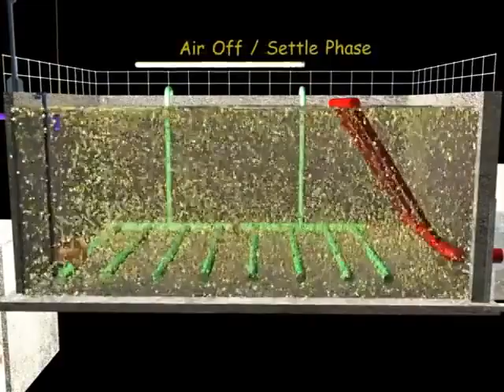Decanter dạng Phao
Cơ chế hoạt động của Decanter dạng phao
Ưu điểm: không tốn chi phí điện năng như Decanter trục vít hay cáp
Nhược điểm: Không gian, chi phí cơ khí và cốt sau thu nước